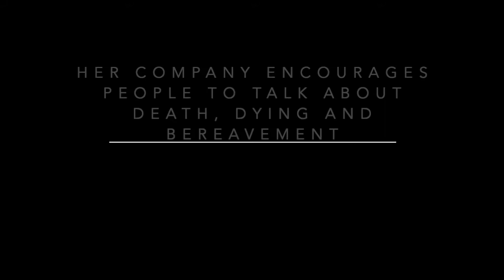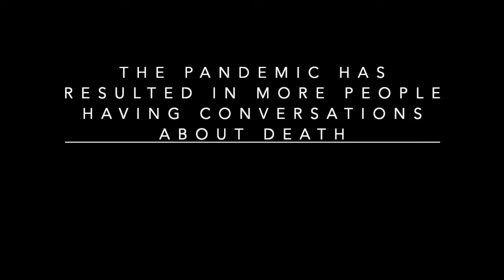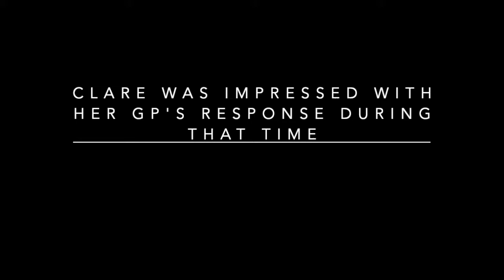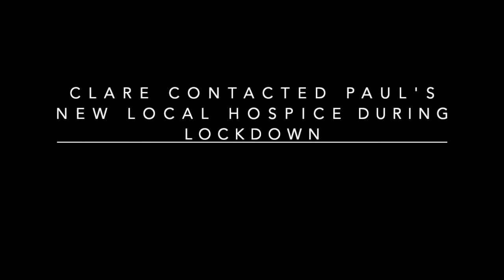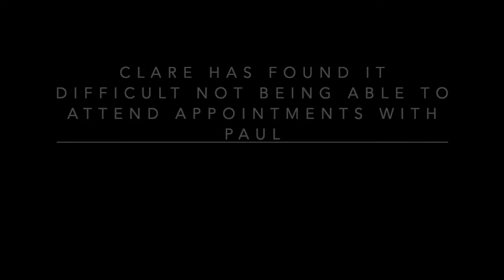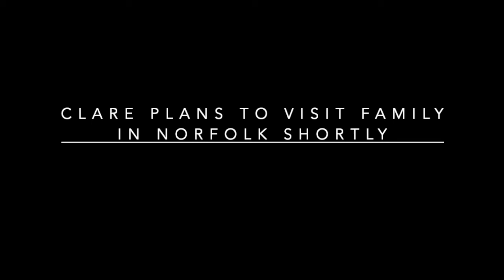Clare's Story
Clare runs a company which encourages people to talk more openly about death, dying and bereavement. She contracted suspected COVID-19 and lost a close family friend to the illness. She talks about how lockdown has been for her and the challenges of not being able to see, or be close to, her terminally ill brother.